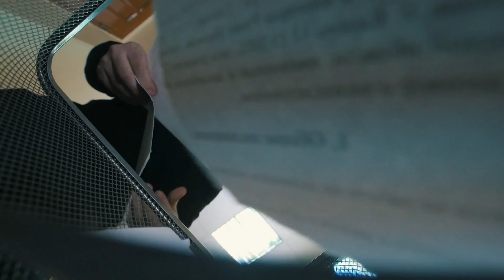Why Choose Shred America?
We hope you enjoy this video about why you should choose Shred America. In this video, we explain what separates us from our competitors. Featuring commentary from our CEO, Ryan Richard, and CSO, Ray Barry.